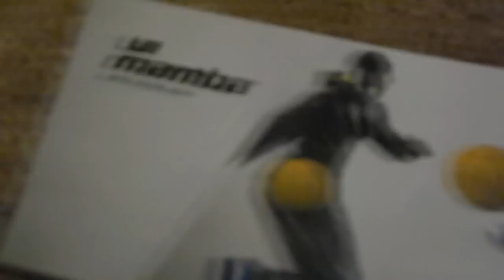Mamba Ball Unboxing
Hey guys, welcome to a new video!

Today i'm unboxing the all new Mamba Ball! Its unique surface grip technology helps improve your skills and control, and take your skills to the next level! Get one now at:

Song: Tobu - Mesmerize